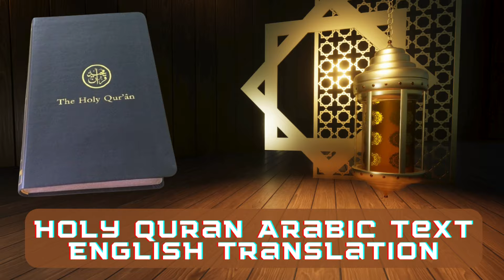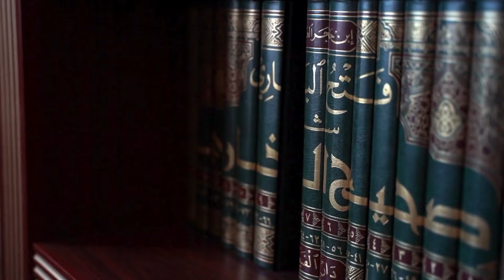USA Sister Amirah Journey from Christianity to Islam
Best Selling The Holy Quran Arabic Text English Translation (English and Arabic Edition)

The journey of Sister Amirah from Christianity to Islam in the USA
USA Muslim convert: Sister Amirah's story
Life-changing conversion to Islam
Personal journey: Converted to Islam
Embracing the Islamic faith in the USA
Transformation story: Converted to Islam
From non-Muslim to Muslim: A conversion tale in the USA
New Muslim journey: Converted to Islam
Finding peace through Islam conversion in the USA
Inspirational story of converting to Islam
Embracing the Shahada: My Islam conversion in the USA
Witness the transformation: Converted to Islam
Choosing Islam: A convert's perspective in the USA
My path to Islam: A conversion story in the USA
Life after conversion: Embracing Islam in the USA
Newly converted to Islam: A personal account in the USA
Islamic faith journey: My conversion story in the USA
The beauty of Islam: My conversion experience in the USA
Becoming a Muslim: My journey to Islam in the USA
Embracing the faith: Converted to Islam in the USA
From disbelief to faith: My Islam conversion in the USA
A heartfelt journey: Embracing Islam's teachings in the USA